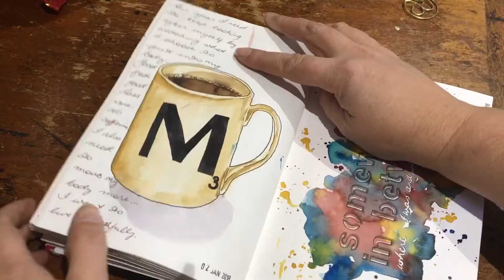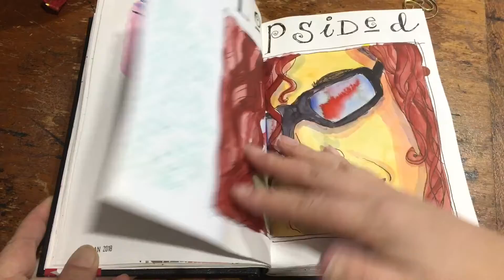Sketchbook Flip Though Dec17 Apr18